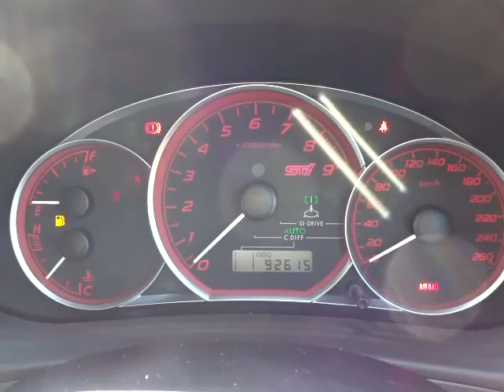スバル インプレッサ WRX STI 4WD エンジン音 (A012)